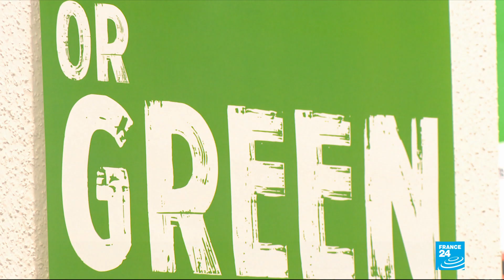Climate activists protest Black Friday sales in France